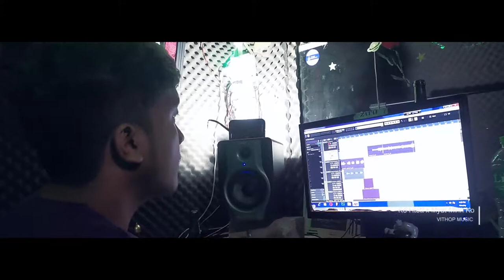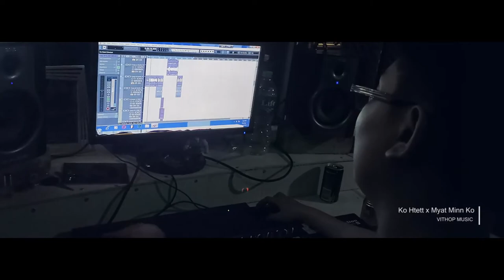Documentary -Ko Htett. Myat Minn Ko